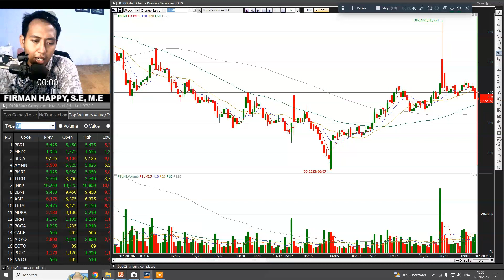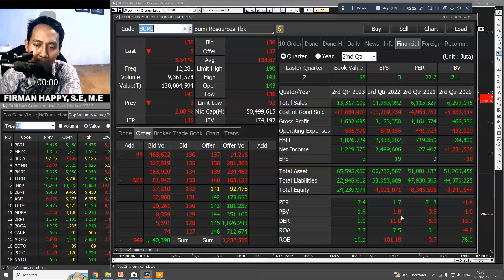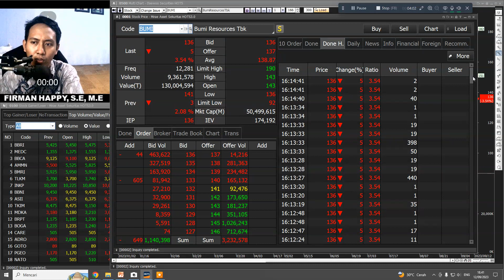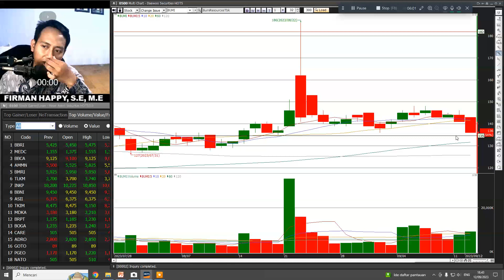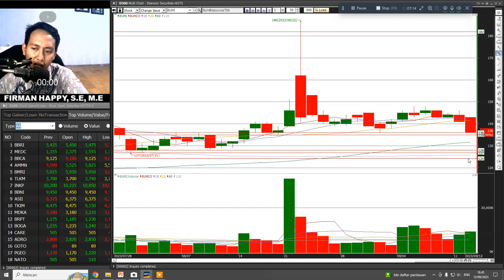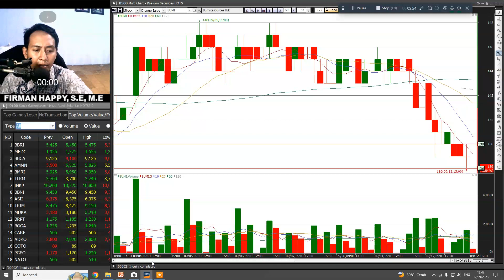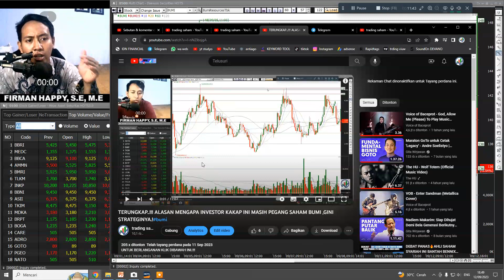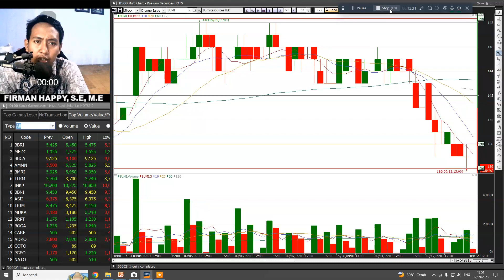TERUNGKAP.!! ALASAN INI KENAPA IHSG REMUK, SAHAM BUMI KENA DAM,PAK KASUS INI ,GINI STRATEGINYA!bumi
saham bumi,
saham bumi resources,

INFO PENTING !